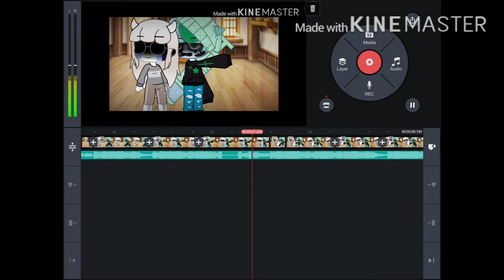Earth snaps!! 👁👄👁 sneak peek of my music vid